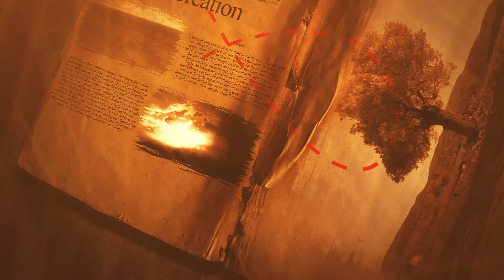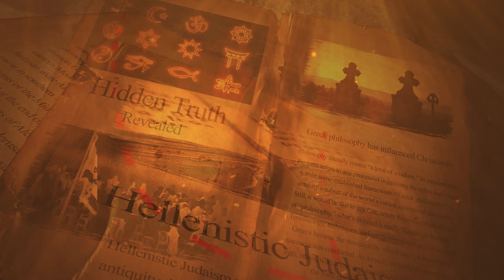Uncovering True Biblical History: New Series coming Soon!